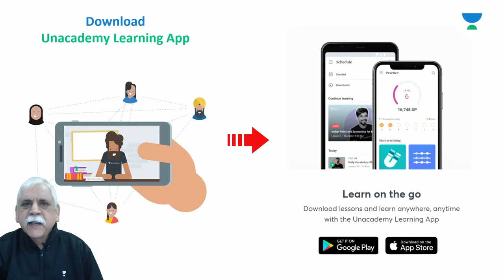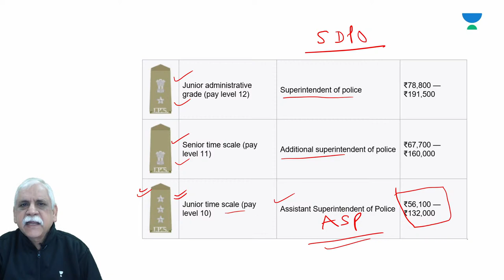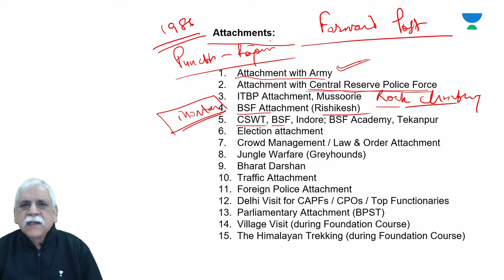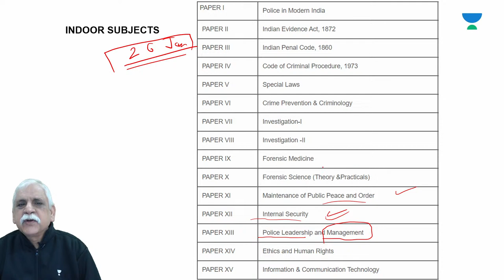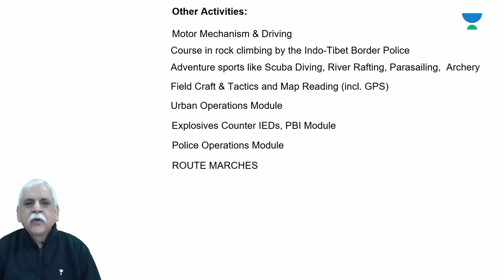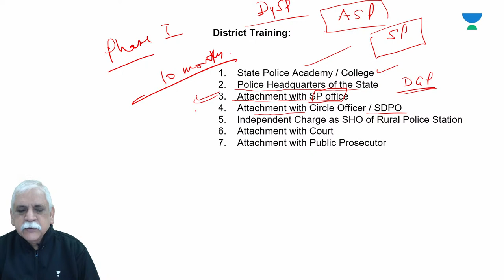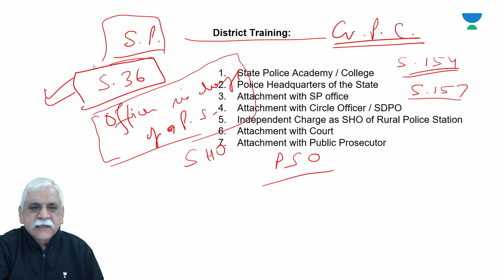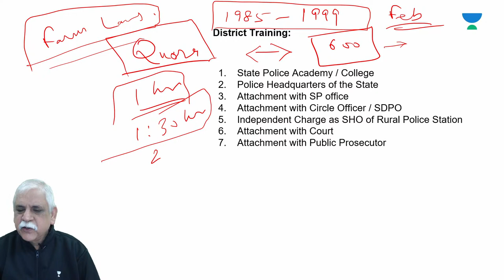Training of Indian Police Service (IPS) Officers | Crack UPSC CSE/IAS | Dr Ashok Dhamija, Ex-IPS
In this series,  Dr Ashok Dhamija, Ex-IPS will be discussing Training of Indian Police Service (IPS) Officers for UPSC CSE 2021-22.  Students are requested to watch the entire session for better understanding.

Ashok Dhamija and more top educators are teaching live on Unacademy.

Unacademy Plus Subscription Benefits:

1. Learn from your favourite teacher
2. Dedicated DOUBT sessions
3. One Subscription, Unlimited Access
4. Real-time interaction with Teachers
5. You can ask doubts in live class
6. Limited students
7. Download the videos & watch offline